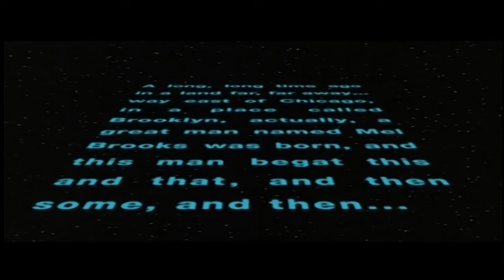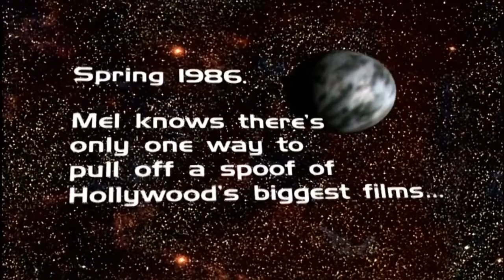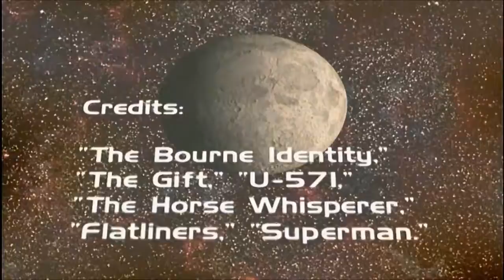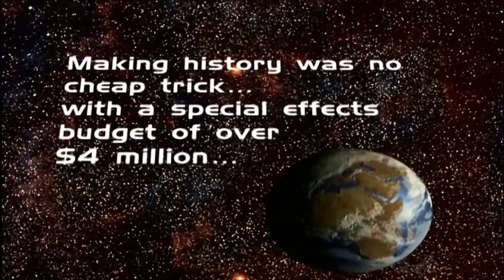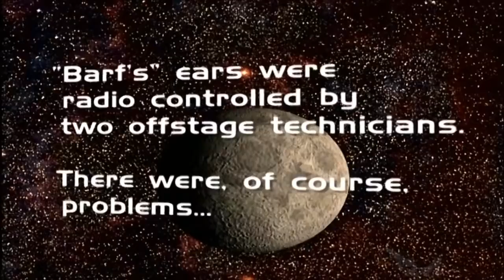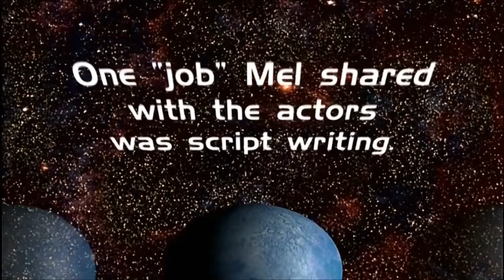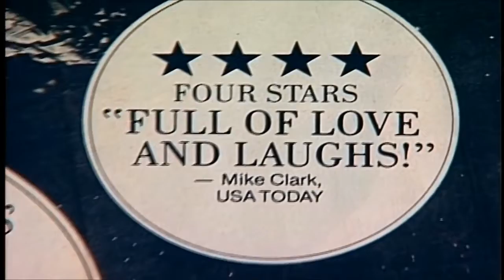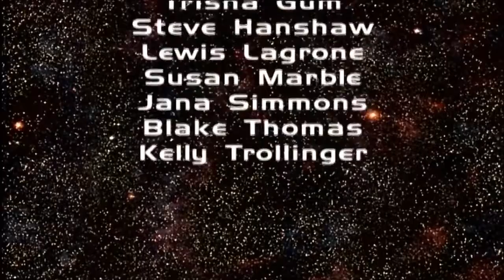The Making Of Spaceballs 1987 - Spaceballs The Documentary - Retro N8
The Making Of Spaceballs 1987 - Spaceballs The Documentary